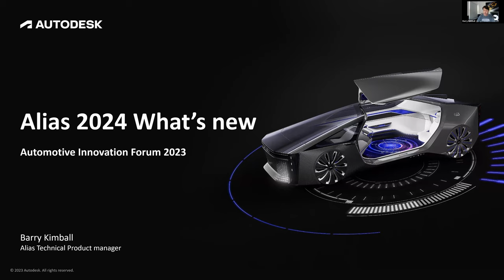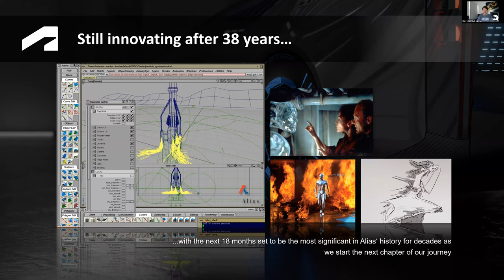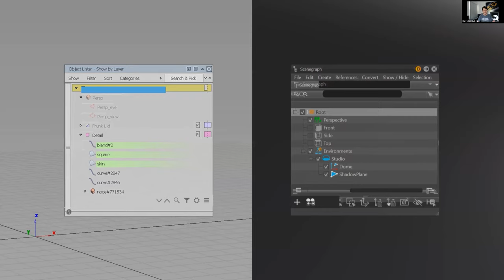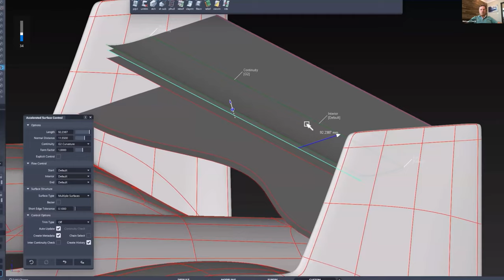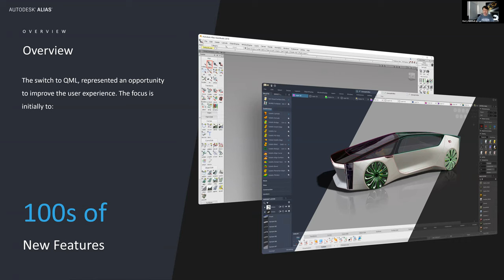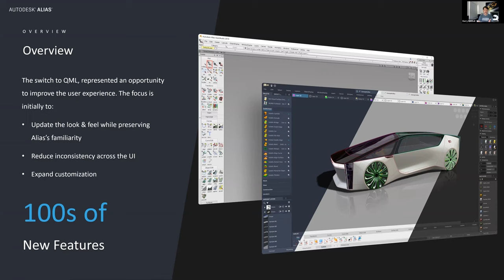Alias 2024 Digital Design User Group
Linkage hosted it's second digital design user group, where we discuss various tools and workflows in the design industry.  For this session we focused on Alias 2024 and how it can be utilized in the automotive industry.